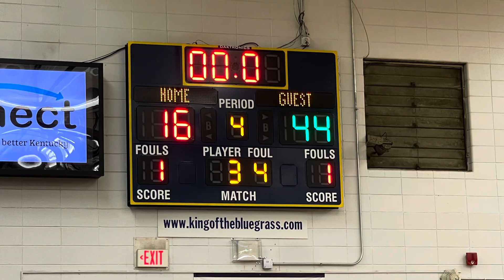JCTMS vs Grace James Academy - Grace Hillerich Highlights - Jr Queen of the Bluegrass Finals-12/2/23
Junior Queen of the Bluegrass tournament finals at Fairdale High School. JCTMS JV lost against a tough varsity squad from Grace James Academy 44-19. Grace played stellar against tough 8th graders and finished with 4pts, 9reb, 5blk, and 1ast. She went 1/4 from the field, and 2/4 from the free throw line.